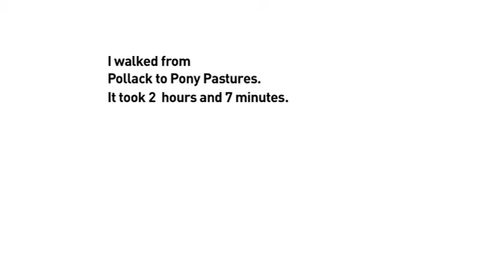Walking Walking Walking: Database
Description for 'Walking Walking Walking'

'Walking Walking Walking' is (surprisingly) about walking.

As a way to explore the nature of walking, I walked. I walked from Pollack(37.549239,-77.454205) to Pony Pastures (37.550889,-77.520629) in what became a 2:30 walk. Every minute I took a picture of whatever was in fron of me, wether it was interesting or not. I used as stopwatch. Because of the the constant interruptions, I was able to figure out the most important part about walking: Silence. That was the one thing I didn't have in this walk.

The video is conversation between approaching a projecta as data and approaching the project as a narrative. Where do these two modes of making meet? Can they live together? I think they can.